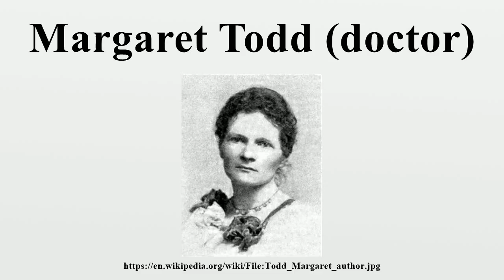Margaret Todd (doctor)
Margaret Todd (c.1859 – 3 September 1918) was a Scottish writer and doctor who in 1913 suggested the term isotope to chemist Frederick Soddy.

Image-Copyright-Info
Image is in public domain
Author-Info:   National Book League (Great Britain)
Image-Copyright-Info